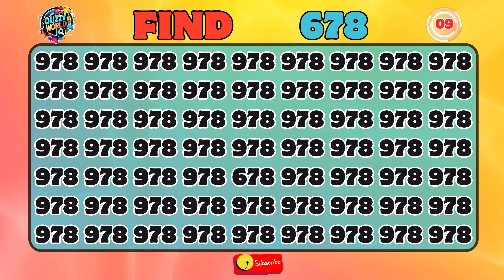"The Genius IQ Challenge:😫Can You Score High?" 🤔 Spot the odd one😵